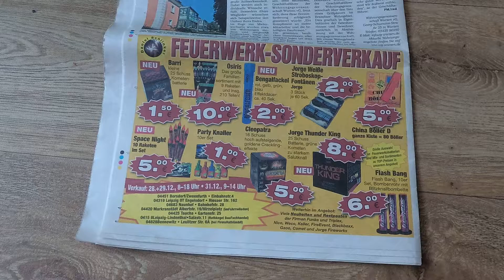Feuerwerksprospekt Daniel Schlinker 2018